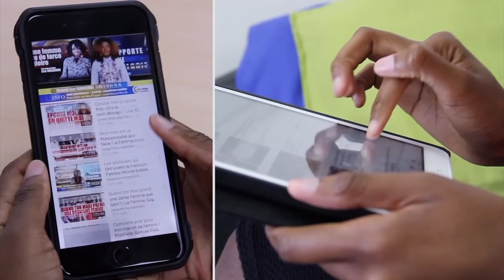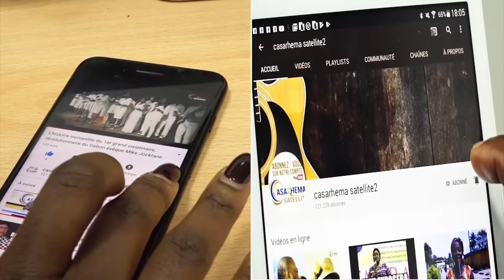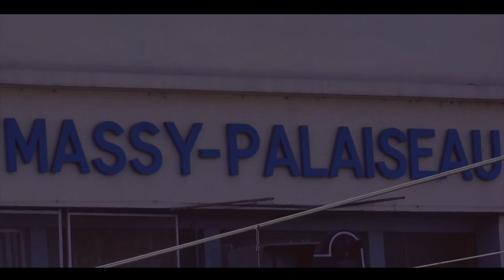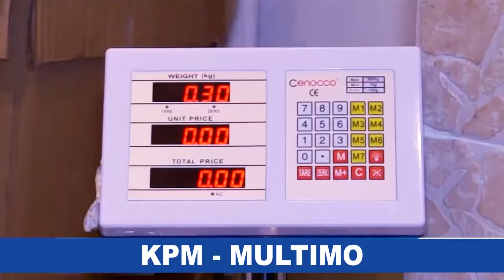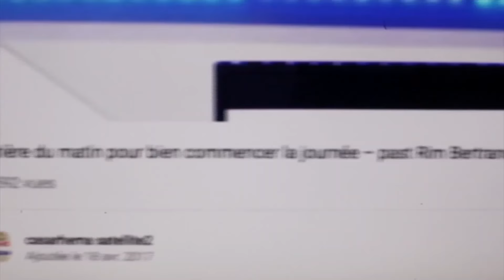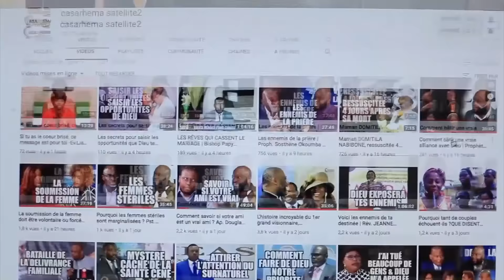Couple : Faut-il vraiment tout avouer à son mari ? En couple faut-il tout se dire, vraiment tout ?